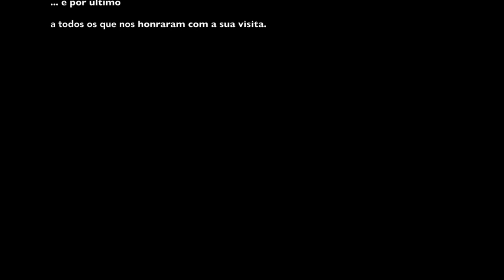2013 : Barcarena : Gunpowder Factory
Collective photo exhibition of Miguel Almeida, Luciano Cruz and Fabian Stamate.